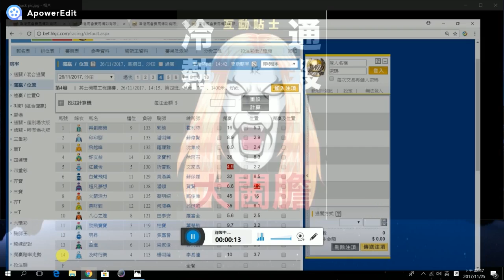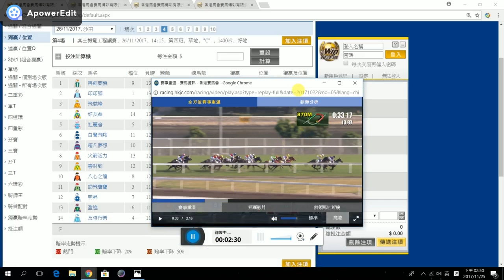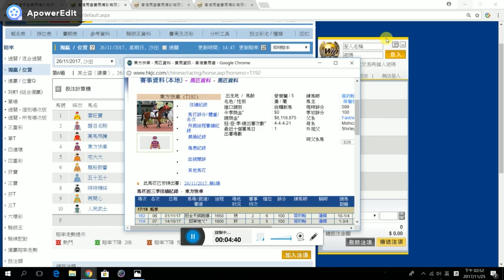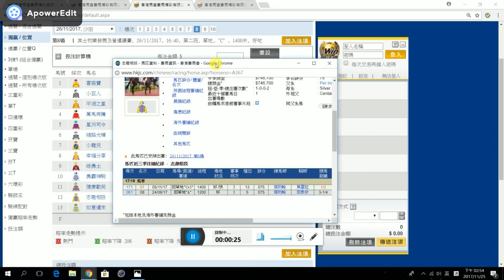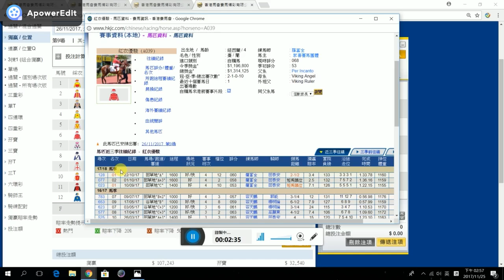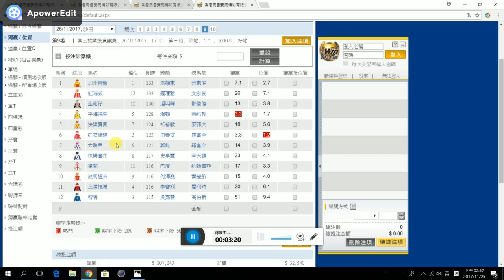26/11/2017 沙田日賽(其士杯賽日)心水推介